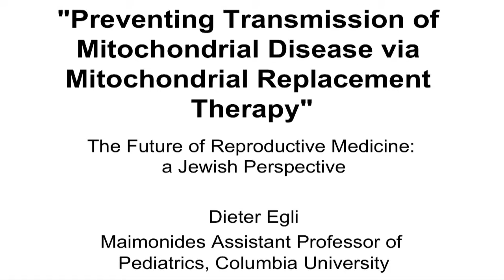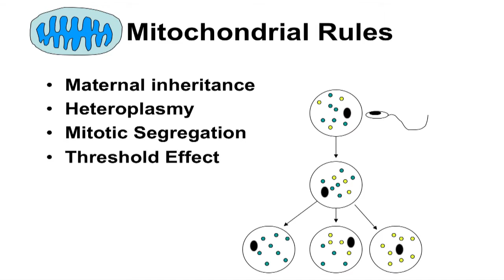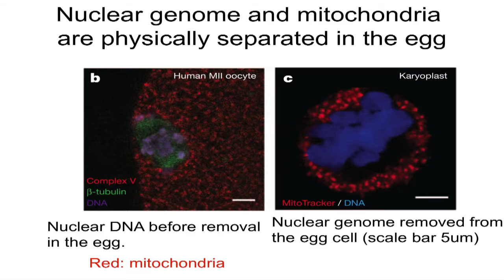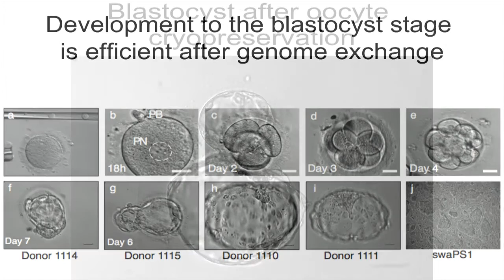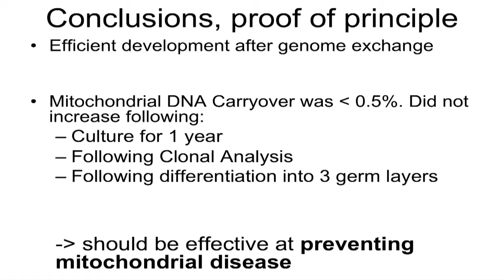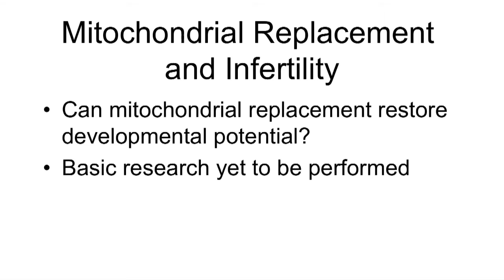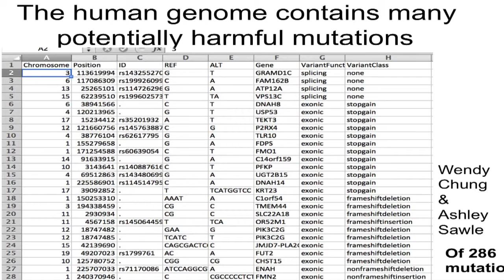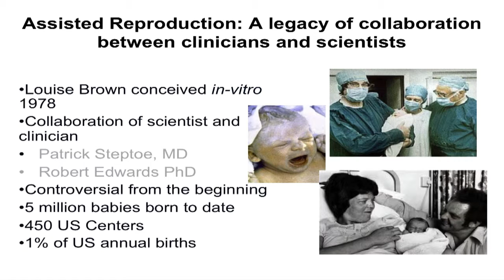Mitochondrial Transfer Therapy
Dr. Dieter Egli
Columbia University College of Physicians and Surgeons